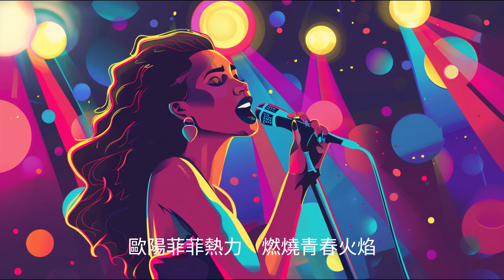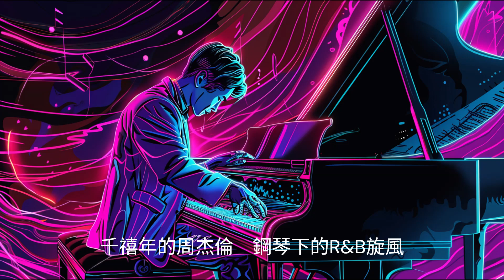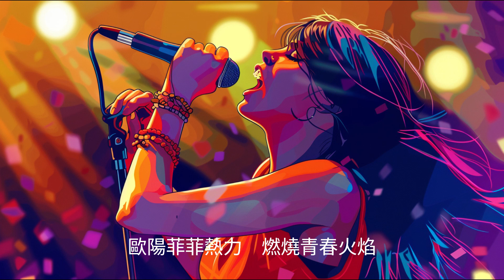MandoPop: 寶島的旋律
(視頻圖片示意 皆非本人)
(verse 1)
七零年代歌聲，喚醒舊時光
鳳飛飛的甜美，蔡琴的民謠詩篇
鄧麗君的真摯，唱出愛意綿延
歐陽菲菲熱力，燃燒青春火焰

(verse 2)
八零年代的羅文，唱出男兒志向
費玉清歌聲溫柔，情意綿綿不絕
九十年代王菲，空靈嗓音飄渺
張惠妹的野性，引領流行風潮

(chorus)
台灣的歌聲，傳遞著真情
一代代歌手，唱出我們心聲
從鳳飛飛到蔡依林
伴隨著旋律，回憶總是清晰

(verse 3)
千禧年的周杰倫，鋼琴下的R&B旋風
S.H.E的青春活力，唱出姐妹情深
五月天的熱血，陪伴著我們成長
梁靜茹的歌聲，溫暖療癒心房

(verse 4)
壹零年的蔡依林，舞姿稱霸天下
Sodagreen清新民謠，洗滌都市塵埃
王力宏的才華，唱作俱佳全面
SHELLS電音浪潮，引領電子風尖